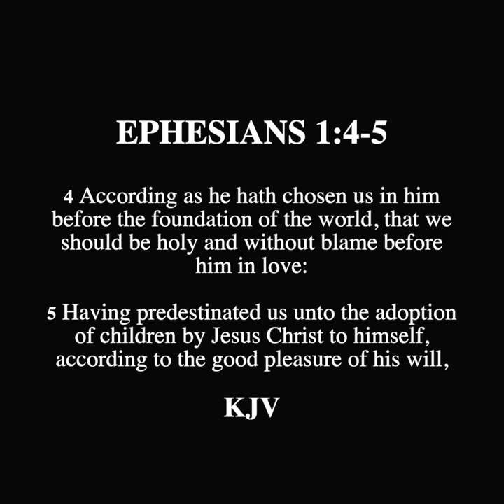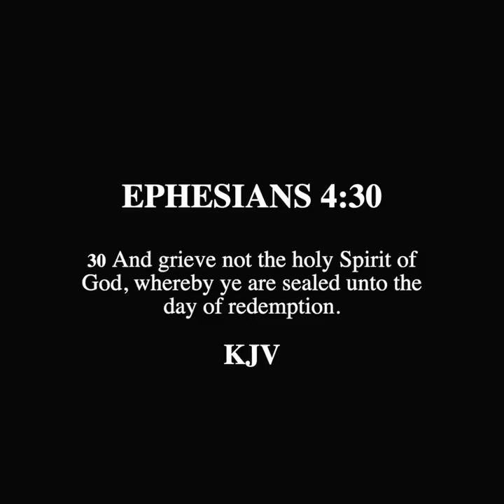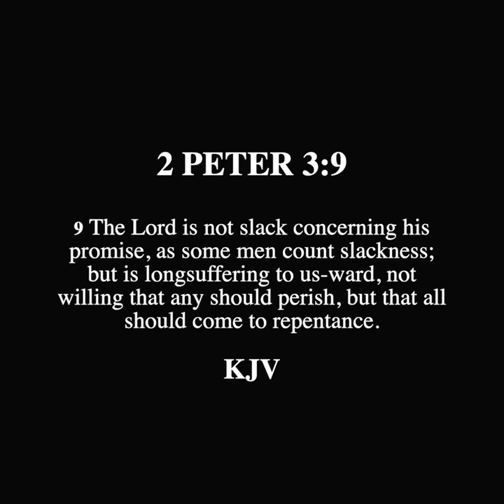SCROLL - Calvin's Predestination VS John 3:16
Response to Denominations is devoted to providing answers to those who align themselves with organizational doctrines who are looking for biblical answers from an outside perspective. The content provided will demonstrate the critical responses to traditions and dogmas of various groups that profess Christianity, and calling those who seek truth to see the body of Christ outside of their denominational boundaries and within the pages of scripture.

PS: Sorry about not saying John 3:16 correctly... meant to say "whosoever" but ended up saying "who ever." As much as I know many brethren will forgive me for the blunder, I would like to emphasize that the words written should be preached as such, and we should be diligent in saying every perfect word perfectly.